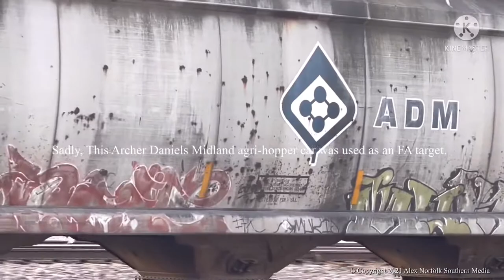CSX 5262 Leads a Manifest Train To Dalton, Georgia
CSX 5262 Leads a manifest train into Dalton, Georgia to drop a off few plastic pellet hopper cars for the areas most prominent industry; The carpet industry. Mohawk Industries and Shaw Industries are the largest employers in Dalton specializing in all types of floor coverings.

Shaw Industries Group, Inc. supplies carpet, resilient, hardwood, laminate, tile and stone flooring products and synthetic turf to residential and commercial markets worldwide. Shaw Industries' Sports Turf has demonstrated industry leadership in both quality and innovation for more than two decades with over 3,500 successful installations, and an impressive list of high-profile installations, including the Baltimore Ravens, Cincinnati Bengals, Indianapolis Colts, Arizona Diamondbacks, Miami Marlins, Texas Rangers, Tampa Bay Rays and many others.

We are a wholly owned subsidiary of Berkshire Hathaway, Inc. with more than 20,000 associates worldwide. Shaw is headquartered in Dalton, Georgia, with salespeople and/or offices located throughout the U.S. as well as Australia, Belgium, Brazil, Canada, Chile, China, France, India, Mexico, Singapore, United Arab Emirates and the United Kingdom. Burlington Northern Santa Fe Railroad (BNSF) is also owned by Berkshire Hathaway,  Inc.

Mohawk Industries is one of the largest manufacturers and marketers of ceramic tile, natural stone and hardwood flooring in the United States, as well as one of the leading producers of laminate flooring in the U.S. and Europe. The publicly traded company offers products for residential and commercial applications. It sells products under the Mohawk, Karastan, Ralph Lauren, Lees, Bigelow, Quick-Step, Daltile and American Olean brand names. Mohawk Industries maintains a trucking fleet and more than 300 local distribution locations. Its operating subsidiaries include Mohawk Carpet, Aladdin Manufacturing Corporation and Dal-Tile International. With annual sales of over $6.5 billion, the company s Mohawk segment markets and distributes soft- and hard-surface products through nearly 30,000 customers that include independent floor covering retailers, home centers, mass merchandisers, department stores, and commercial dealers and end users. Mohawk Industries product line includes glazed floor and wall, unglazed ceramic mosaic, porcelain and quarry tiles. It provides yarn processing, backing manufacturing, tufting, weaving, dyeing, coating and finishing services. In addition, the company serves the floor covering industry. Mohawk Industries owner, Jeff Lorberbaum is worth 2.1B and lives in Chattanooga.

I want to thank all my viewers who took four minutes of your time to watch this video!

If you like this or any other of my videos, please click the Like button. It will greatly help with exposure when it is counted against YouTubes algorithm process. It also encourages me to make more of the videos you like to see. I have embeded my videos so you can share it with friends and family, all I ask is to be given credit for my work. Leave me a message if you want to collaborate with me as well and I will be happy to do that with you. Thanks everyone!

Credits:
Credits to all members of my media studio.

Copyright:
I own all the original creative, production video, intro graphics and photography copyright to this video. No part of this video or images may be reproduced, copied or duplicated without the creator’s expressed, written consent or without credits when embeded. Any attempt to do so is strictly prohibited. Alex Norfolk Southern Media is a non-monetize channel.